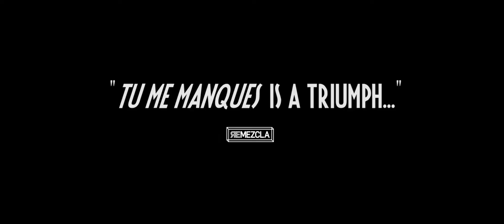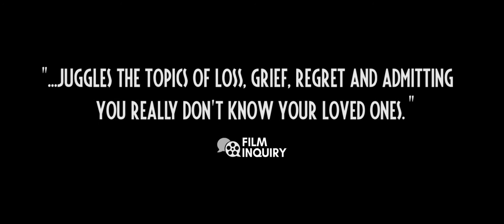Tu Me Manques - trailer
Following the death of his son, Jorge (Oscar Martinez) travels from conservative Bolivia to New York City in an effort to confront Sebastian (Fernando Barbosa), his son's boyfriend. While Jorge struggles to accept his son's out and proud lifestyle, Sebastian channels his grief into a bold stage production, honoring his lost love. A powerful LGBTQ drama about being one's true self and finding acceptance, Tu Me Manques was the Official Selection from Bolivia for the Academy Awards - a landmark achievement for a country with a notorious reputation for homophobia. The New York Times called the film "a moving and intellectually rewarding testament to queer life and loss."